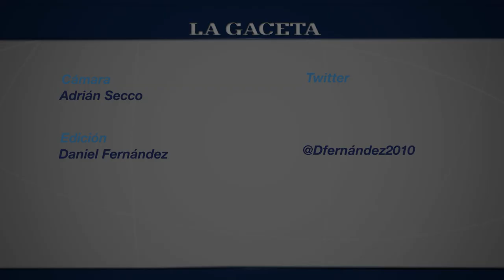San Martín de Tucumán 2 - Gimnasia de Salta 0 - Gol de Iván Agudiak